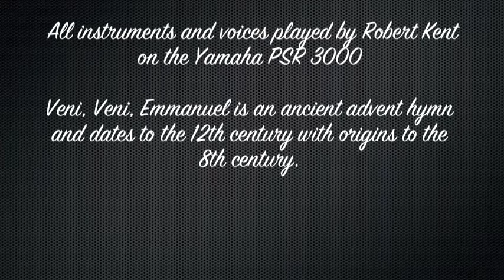The Robert Kent group --- Veni Veni Emmanuel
Veni, Veni, Emmanuel

Arrangement by Robert Kent

Performed by the Robert Kent Group, Lazer Brothers Productions

Veni,Veni, Emmanuel is an ancient advent hymn and dates to the 12th century with origins to the 8th century